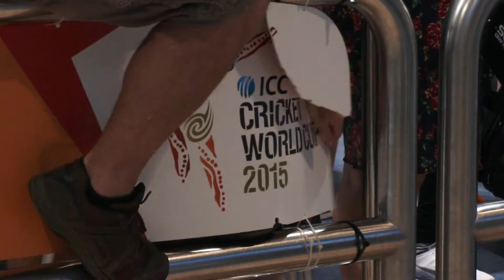Blackcaps arrive in Auckland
Blackcaps arrive at Auckland International Airport after getting to the finals and being second the in the ICC World Cricket Competition.

Shot today as they arrived from Australia.

New Zealand Cricket World Cup squad of 30
Corey Anderson (Northern Knights
Hamish Bennett (Canterbury)
Trent Boult (Northern Knights)
Doug Bracewell (Central Stags)
Neil Broom (Canterbury)
Dean Brownlie (Northern Knights)
Colin de Grandhomme (Auckland Aces)
Anton Devcich (Northern Knights)
Grant Elliot (Wellington Firebirds)
Andrew Ellis (Canterbury)
James Franklin (Wellington Firebirds)
Martin Guptill (Auckland Aces)
Matt Henry (Canterbury)
Roneel Hira (Canterbury)
Tom Latham (Canterbury)
Mitchell McClenaghan (Auckland Aces)
Brendon McCullum (Otago Volts)
Nathan McCullum (Otago Volts)
Kyle Mills (Auckland Aces)
Adam Milne (Central Stags)
Colin Munro (Auckland Aces)
James Neesham (Otago Volts)
Rob Nicol (Auckland Aces)
Luke Ronchi (Wellington Firebirds)
Hamish Rutherford (Otago Volts)
Tim Southee (Northern Knights)
Ross Taylor (Central Stags)
Daniel Vettori (Northern Knights)
BJ Watling (Northern Knights)
Kane Williamson (Northern Knights)